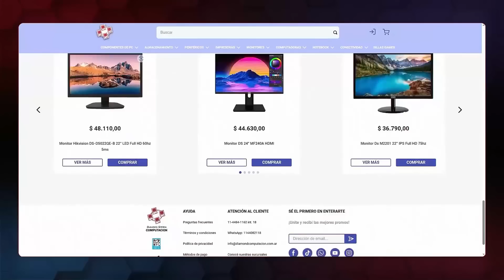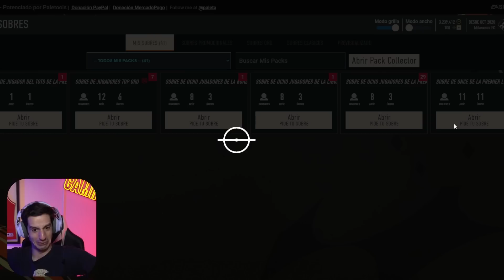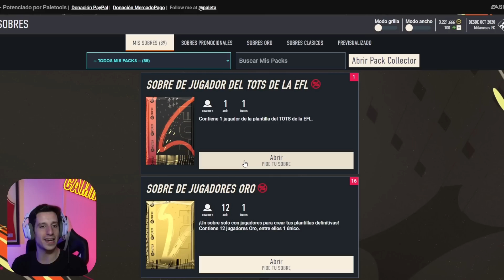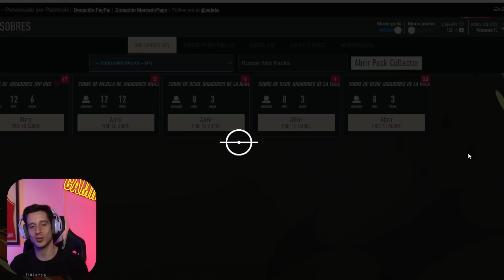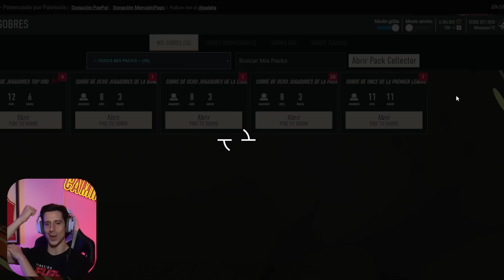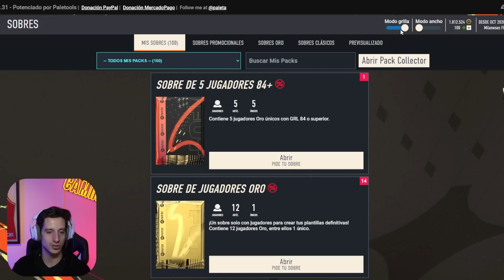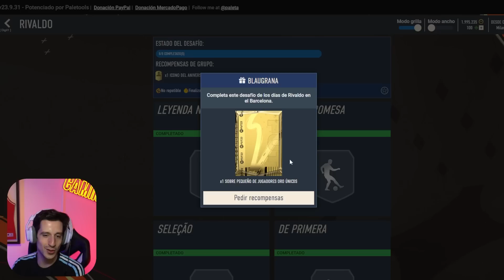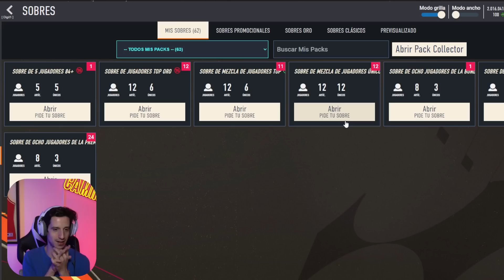MI CUENTA SUPERÓ TODOS LOS LIMITES... 🤯 | Camino a Jeque #67 | FIFA 23